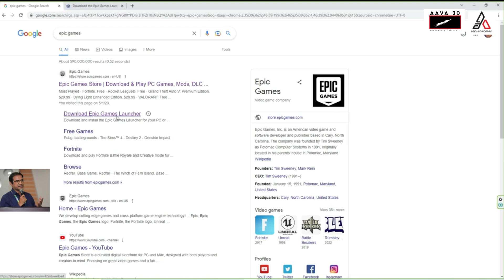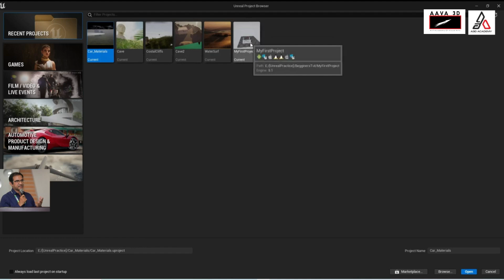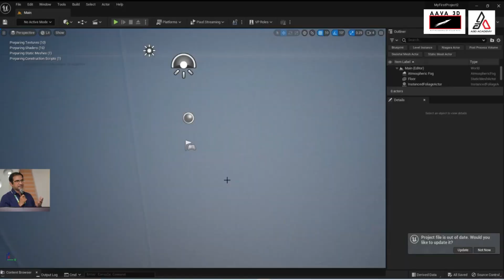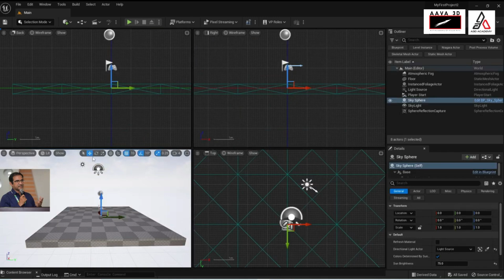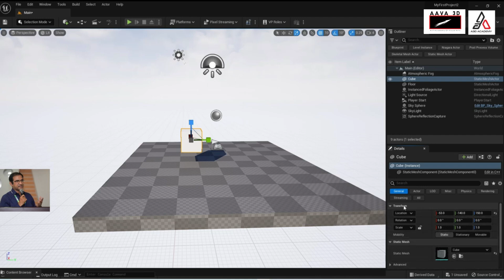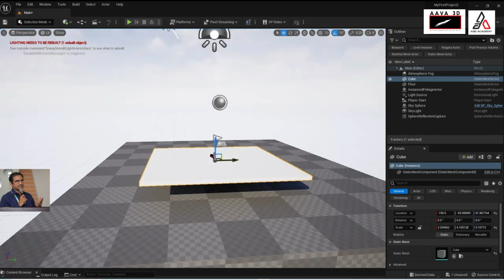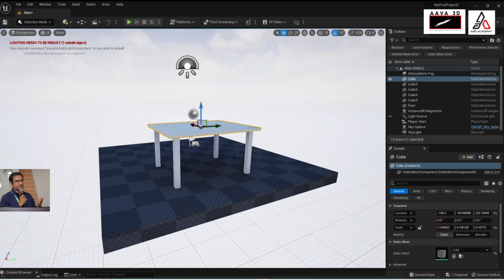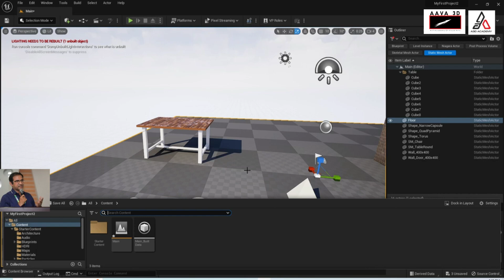Learn Unreal Engine 5 basic Tools and Interface for the beginners Bangla tutorial Part 1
Getting started with Unreal Engine can be an exciting journey! Here’s a basic overview of the tools and interface to help beginners navigate the platform:

1. Main Interface Components
Viewport: The main area where you can see and interact with your 3D world. You can navigate the scene using the mouse and keyboard controls.

Content Browser: Located at the bottom of the screen, this is where all your assets (models, textures, sounds, etc.) are stored. You can organize them into folders.

Outliner: This panel shows a hierarchical view of all the actors (objects) in your current level. You can select, rename, and organize your actors here.

Details Panel: Displays properties of the selected actor or asset. You can modify things like position, scale, and specific settings here.

2. Basic Tools
Select Tool: Used to select and move objects in the scene. You can also use it to manipulate objects’ properties in the Details Panel.

Transform Tools:

Move (W): Allows you to move objects along the X, Y, and Z axes.
Rotate (E): Enables you to rotate objects around their axes.
Scale (R): Used to change the size of the objects.
Landscape Tool: Used to create and modify terrain for outdoor environments.

Brush Tool: Helps in creating and editing basic shapes and structures in the scene.

3. Working with Assets
Importing Assets: You can import 3D models, textures, and other media from various file formats into your Content Browser.

Creating Materials: Materials can be created and modified using the Material Editor, which allows you to apply textures and set properties like color and reflectivity.

Blueprints: A visual scripting language in Unreal Engine that allows you to create gameplay elements without extensive coding. You can create complex behaviors by connecting nodes visually.

4. Basic Workflow
Create a New Project: Start with a template suitable for your project type (e.g., First Person, Third Person, or Blank).

Building the Level: Use the Place Actors panel to add static meshes, lights, and cameras to your scene.

Lighting: Adjust lighting using different light types (Directional, Point, Spot) to enhance the atmosphere of your level.

Testing: Use the Play button to test your level in the editor. You can play in various modes, such as simulate or standalone.

Saving and Packaging: Regularly save your work, and when ready, package your project for distribution or testing on other devices.

5. Additional Tips
Shortcuts: Familiarize yourself with keyboard shortcuts (like W, E, R for transform tools) to speed up your workflow.

Learning Resources: Check out the official Unreal Engine documentation, video tutorials, and community forums for additional help and inspiration.

Experiment: Don’t hesitate to experiment with different tools and settings. Learning by doing is one of the best ways to understand the engine.

By familiarizing yourself with these components, you'll be better equipped to start creating your own projects in Unreal Engine. Happy developing!